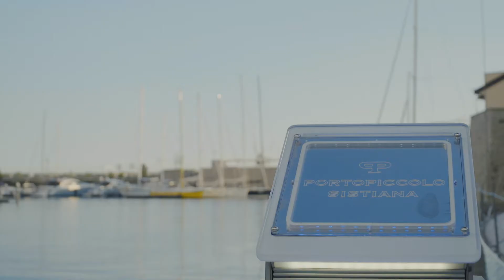Carlos André Cooking For Friends in Portopiccolo - Stars reisen nach Portopiccolo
Carlos André Cooking For Friends in Portopiccolo - 2017
Mit:
Miroslav Nemec, Michael Brandner, Herbert Knaup, Gerit Kling, Harold Faltermeyer, Alexander Wussow